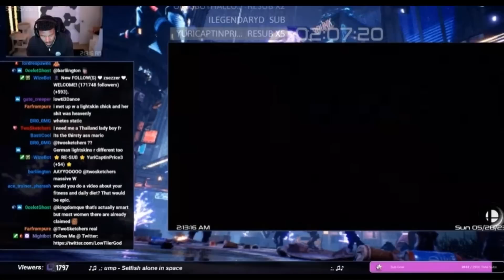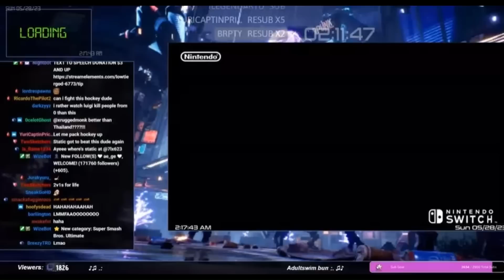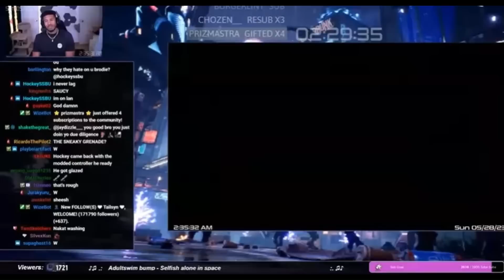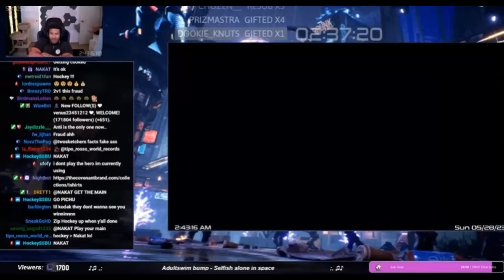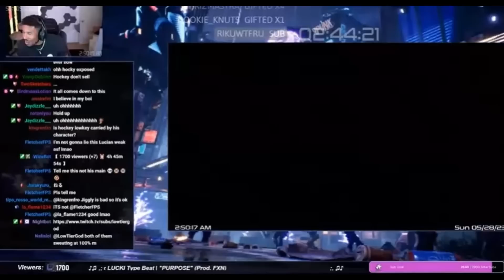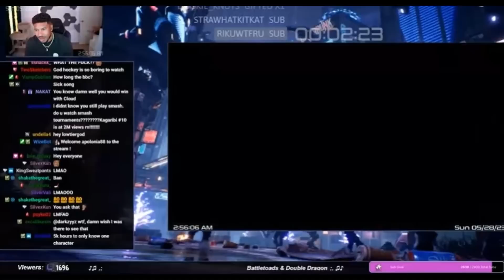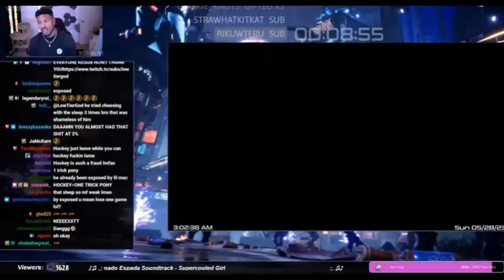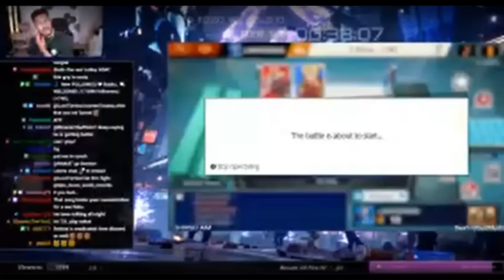The Salt Never Dies-Low Tier God Stream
Low Tier God/ Lowtiergod aka Dale Wilson continues yet another night of his jealously of a Pokemon character played by Hocky on Super Smash Brothers Ultimate. It don't matter who he gets to beat the Jigglypuff. It won't make the bitter go down easy.
Presented by  by Play Bunny Gaming